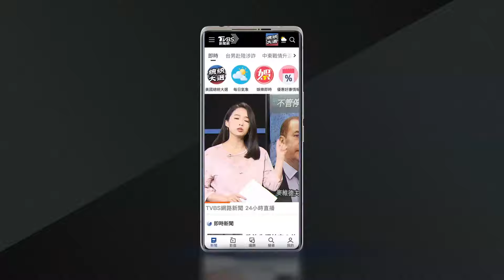罕見! 山陀兒留「冷海水」 鄭明典:不會很快消失｜TVBS新聞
國慶日戶外活動多，今天(10日)天氣也很不錯! 整體水氣減少，不過午後中南部有雷陣雨，另外在昨天(9日)不少民眾分享，在小琉球看到水龍捲，專家解釋是對流旺盛所導致，而前氣象局長鄭明典則分享，山陀兒留下一團冷海水，是罕見景象。